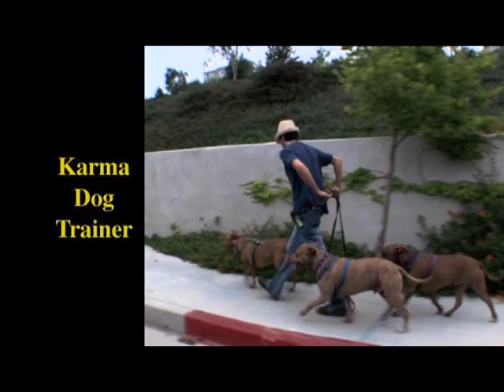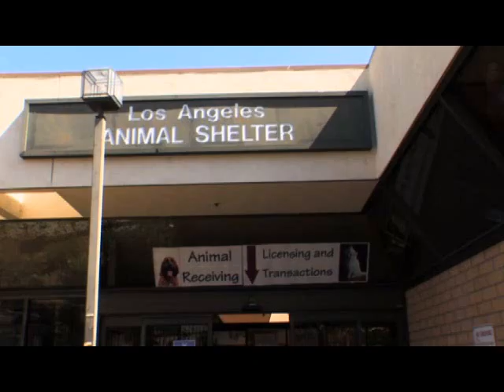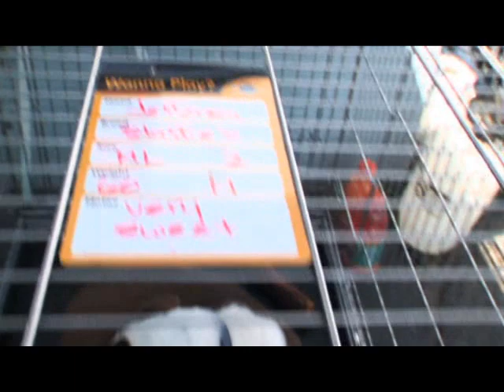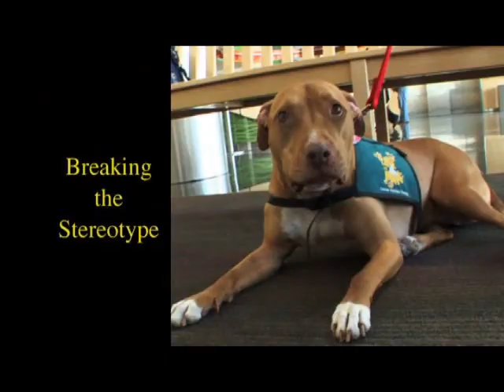Pit Bulls - Documentary - part 5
Kampfhund oder Familienhund? Dieser Film zeigt wozu die liebenswerten Rassen ge- und vorallem, missbraucht werden.. (in playlist sortiert)